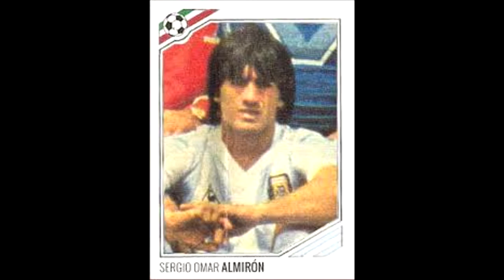Video Sergio Almirón